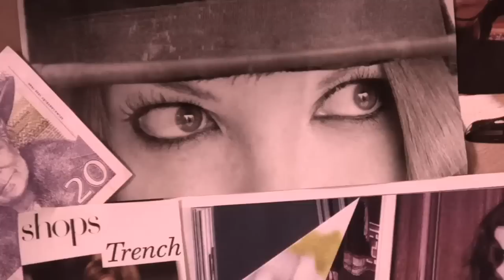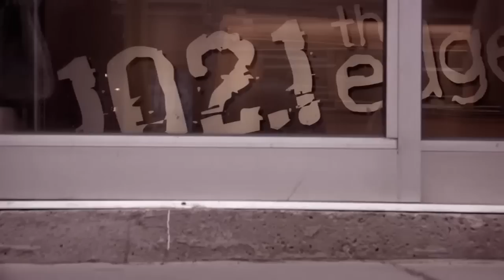City Sonic: Care Failure (Die Mannequin) at 102.1 The Edge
Director: Bruce McDonald, 2009

As a troubled teen confined to her bedroom by strict parents, Care Failure found her only solace in 102.1 The Edge, Torontos alternative rock station that plays music as reckless as she is. After starting a band of her own, Die Mannequin, her first record played over those same airwaves. Shortly afterwards, the band was invited to perform at the stations annual summer showcase, Edgefest. Years later, having toured with the likes of Guns n Roses and with several records to her credit, Care pit stops by The Edge to talk with DJ Dave Bookman about what the spirit of radio means to her  from her formative years through to today. Featuring raw, live performance footage of Care in The Edge storefront studios, and a special appearance by her Die Mannequin partner in crime Tony Bleed.